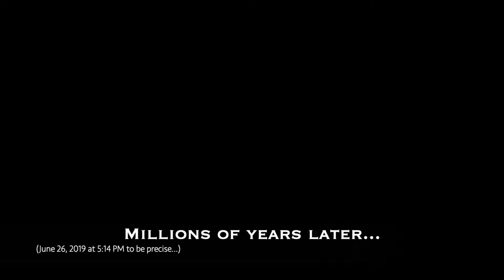Stop Motion Movie: Dinosaurs Survived!!!! But were eaten by TJ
Grab your popcorn! This video is a Stop-Motion movie that I've never tried before. Hope you all enjoy Dinosaurs Survived! (But were eaten by TJ).